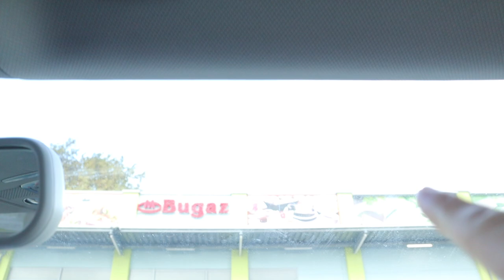CHESTNUT PICKING 🌰🍁 in Germany⎟Mango-Kiwi Cake⎜ [FILIPINA GERMAN VLOG #183]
Want to know HOW I MET MY GERMAN HUSBAND + HOW I CAME TO GERMANY? *click the LINKS 👇👇👇

Hello My Loviedovies!

It’s me again your girl Dayanara sharing with you a piece of my crazy self and my beautiful roller coaster  married life here in Germany with my equally crazy other half, Chris, My Husband.
I heartily Welcome you all to my Vlogging Channel!

Happy Watching lovies!  😘☺️

Music and Clips: I have no rights to the background music and short clips used in this video.